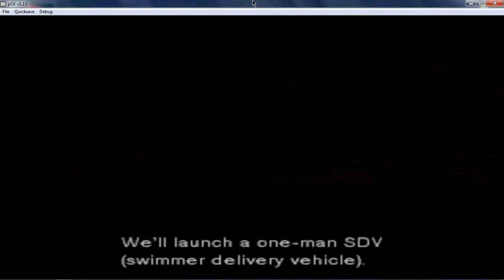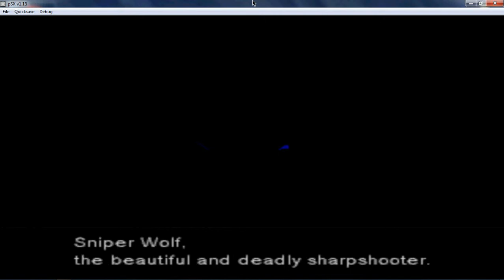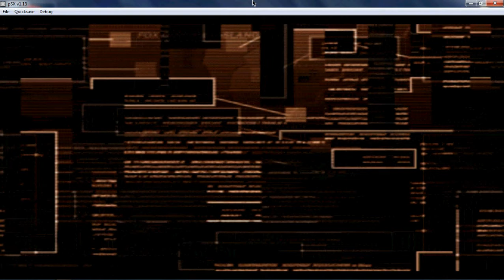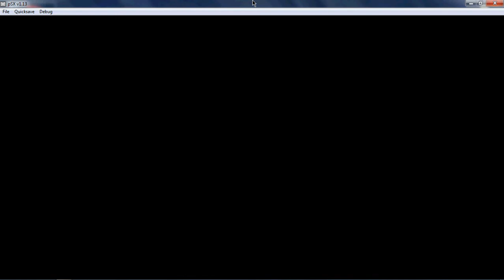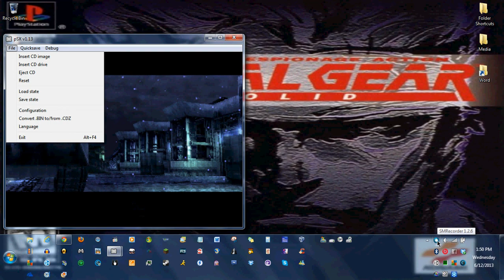Let's Play MGS Episode 1 Intro and Dock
Welcome to the first episode of Metal Gear Solid this is my B-Day project that I was telling you about.  Today's episode is the intro and Dock area's so enjoy!